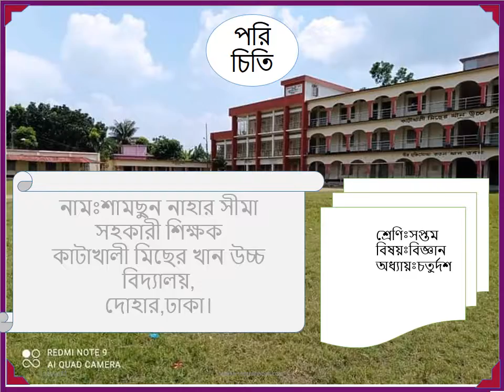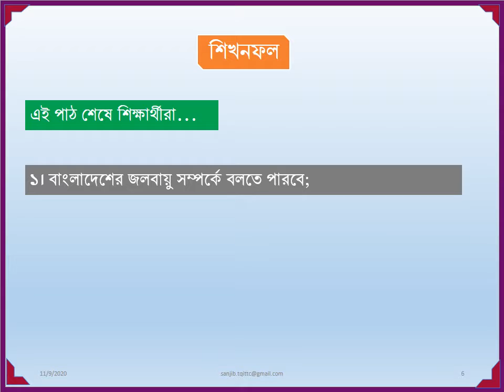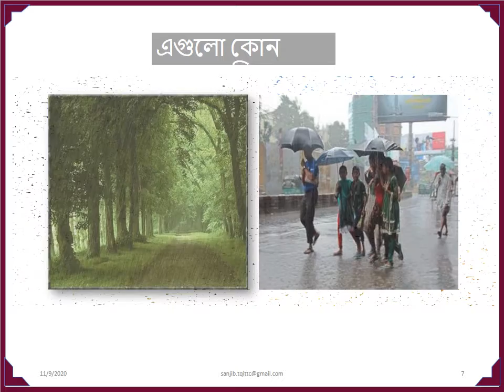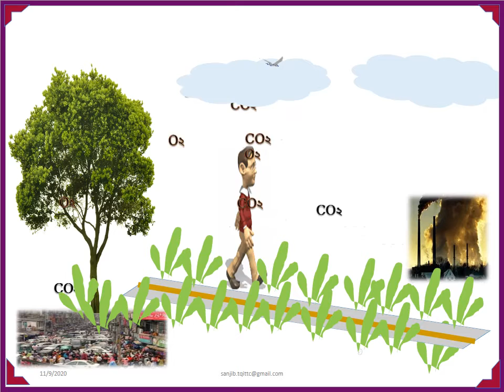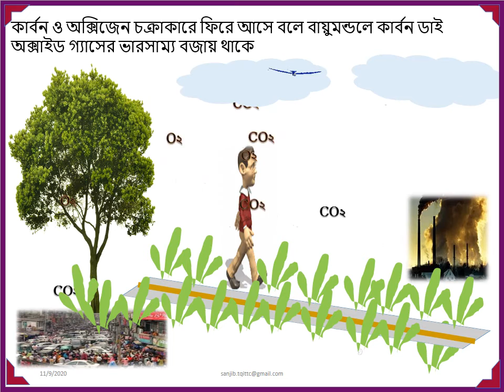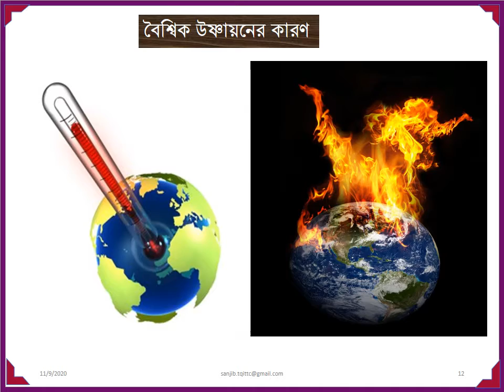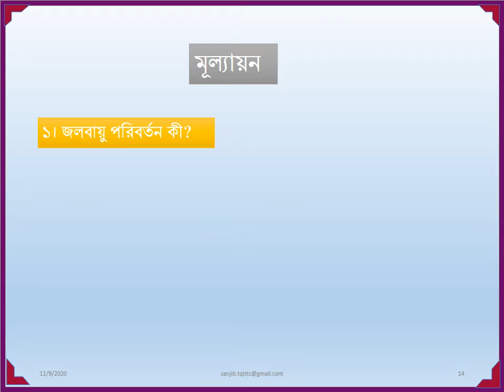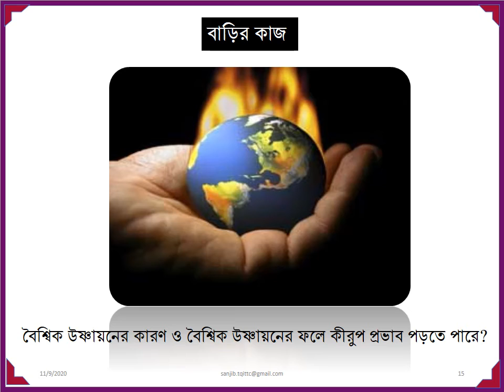Subject:Science, Class:Seven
Subject :Science